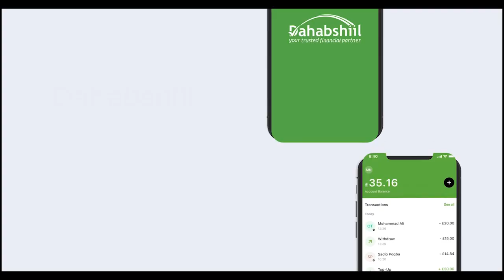Wasiir Cabdillahi Abokor Shalay iyo Maanta